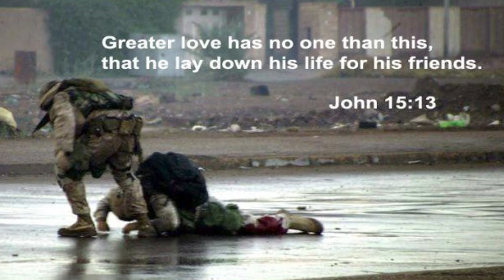Dress Blues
My take on Jason Isbell's image of a young Marine's return to his high school in a flag draped box.  Mine view isyoutube
you  from inside the box.